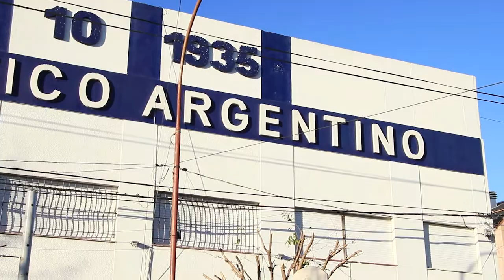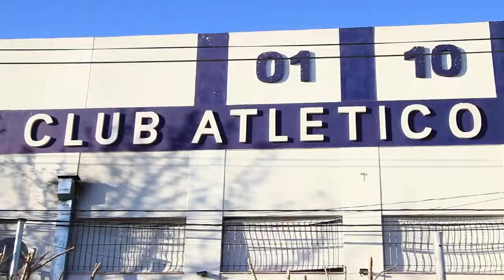CLUB ARGENTINO INICIATIVA ENTRENAMIENTO EN LA CALLE